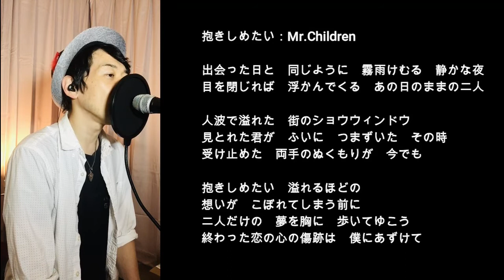Mr.Childrenさんの「抱きしめたい」ショート 歌ってみました ※詳細[▼]もっと見る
新型コロナの影響で自宅にて一発撮りの録音です。温かい目でみて頂けると幸いです。

★ともちか890　オリジナル曲・オリジナルミュージックビデオ・テレビ出演映像はこちら↓

書道家シンガーソングライターともちか890(やっくん)
（全国47都道府県の高齢者施設・障がい者施設・学校・幼稚園・保育園等に笑顔を届けるシンガーソングライター）